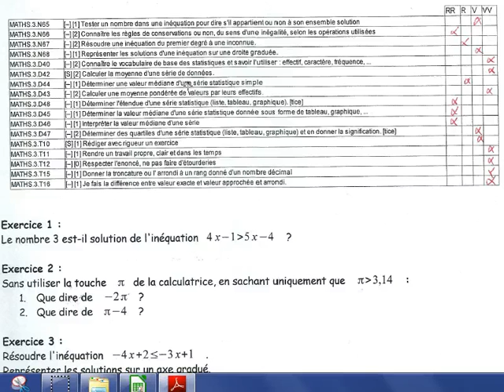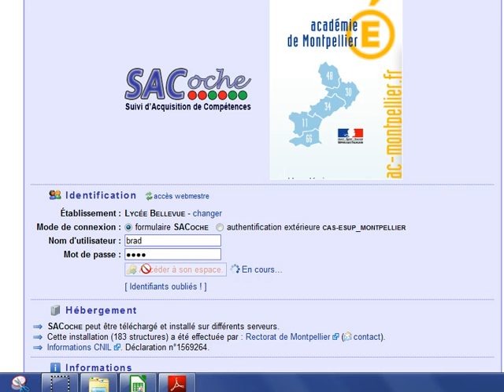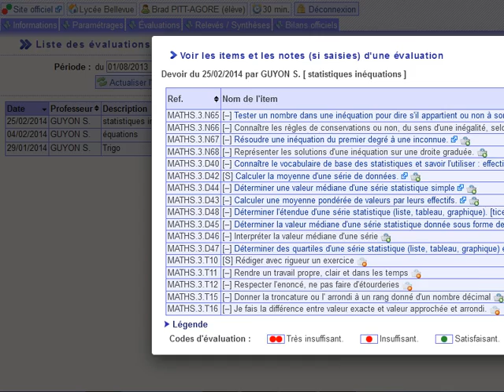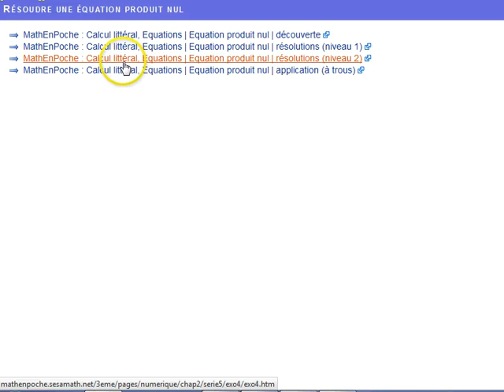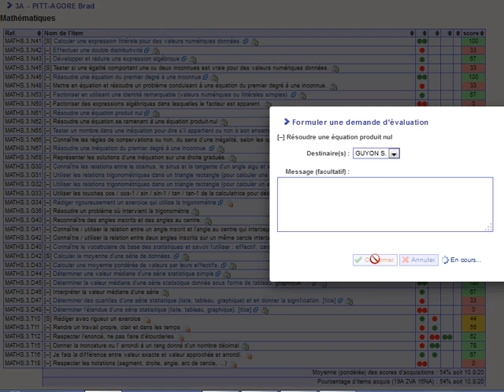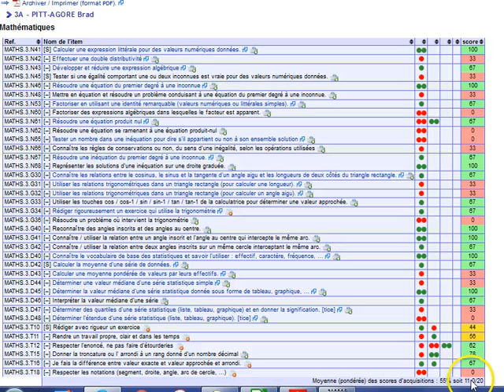video sacoche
présentation de l'évaluation par compétences